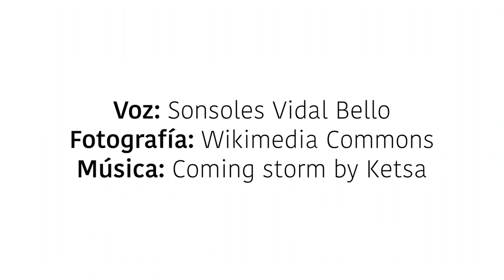Florence Nightingale, una mujer impulsora de la innovación en la sanidad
“Las mujeres, impulsoras de la innovación” es un recorrido digital en el que 16 jóvenes de hoy dan voz a 16 mujeres que han tenido mucho que decir en su ámbito de conocimiento, como Florence Nightingale. Una exposición virtual organizada por la Unidad de Igualdad y la Biblioteca-CRAI de la Universidad CEU Cardenal Herrera.